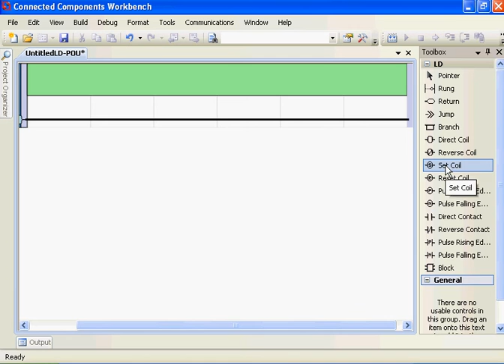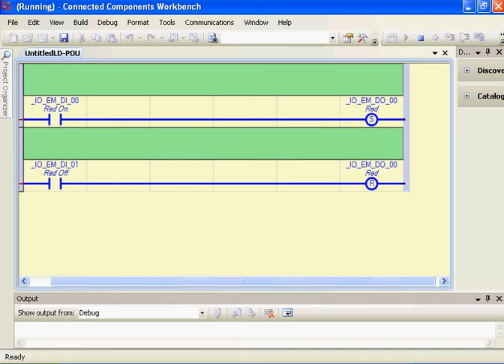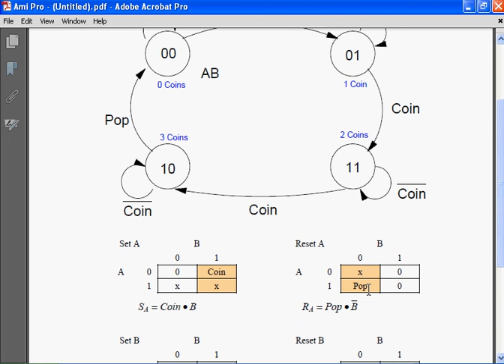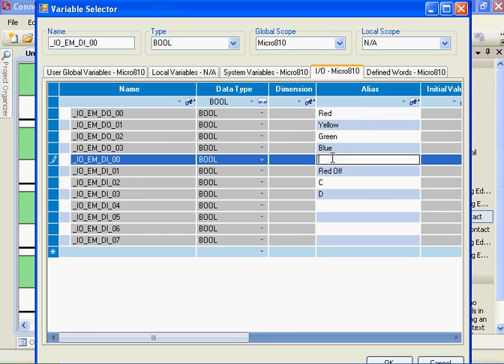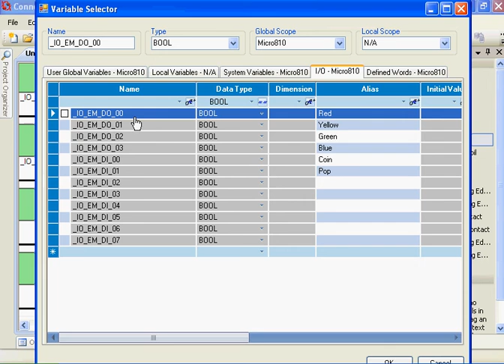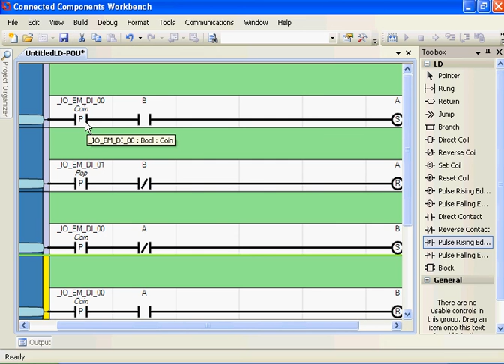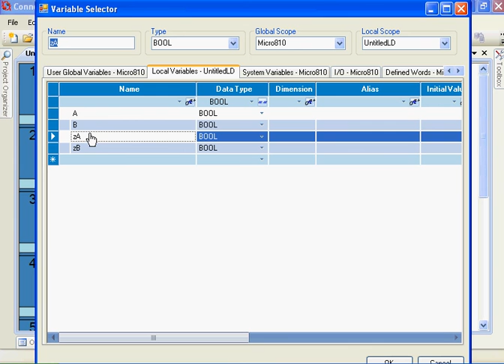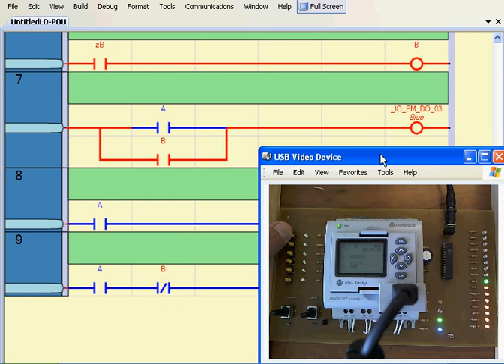ECE 461.03 State Transition Logic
Implementing state transition logic with ladder logic.  Lecture 3 in ECE 461 Controls Systems.  Please visit Bison Academy for corresponding YouTube playlist, lecture notes, homework sets, and solutions.